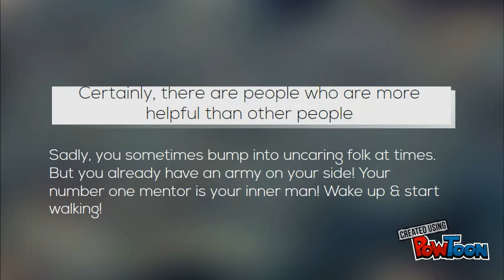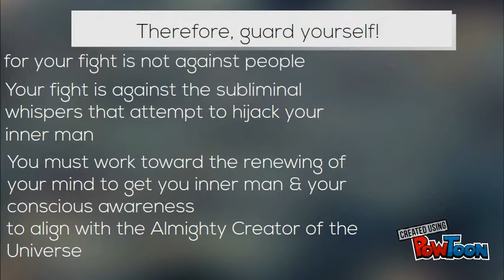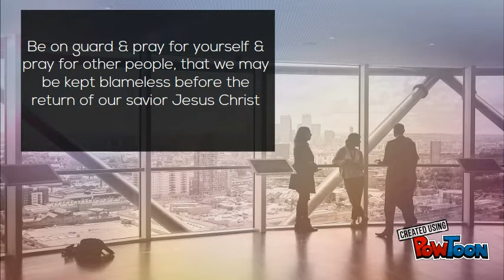Strengthen your inner man